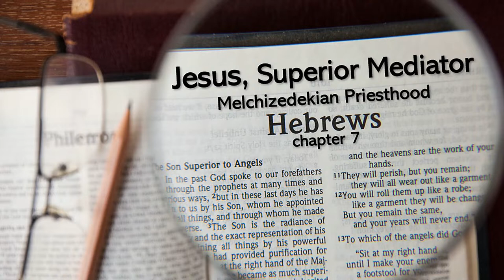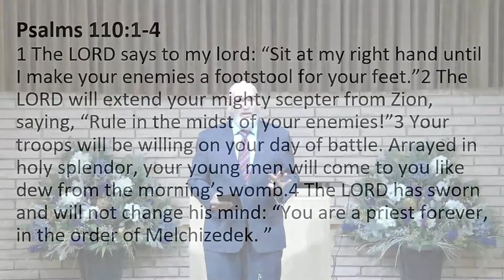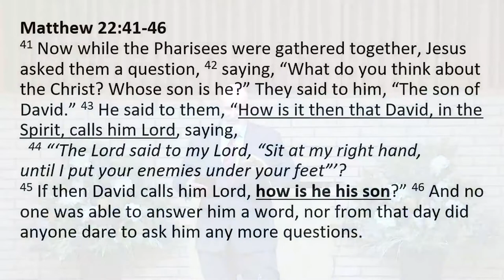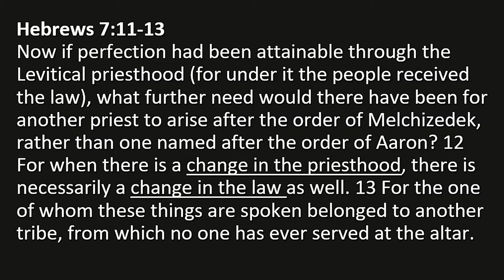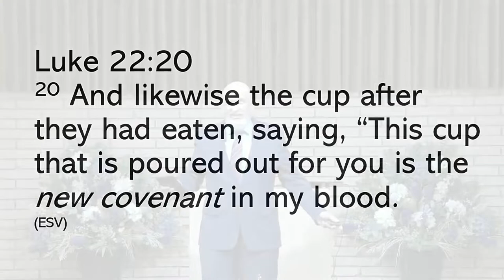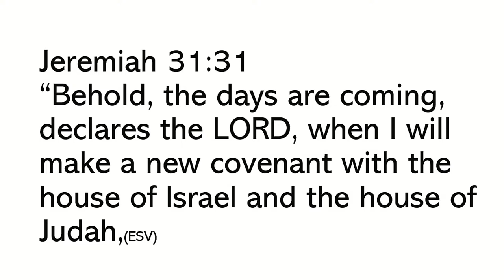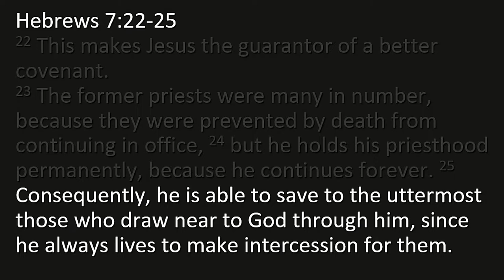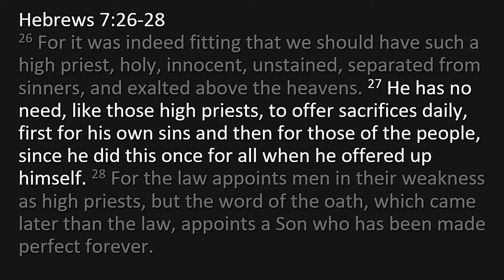Jesus a Mediator of a Better Covenant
This is a very valuable lesson in the continuation of our study of the book of Hebrews.
Last lesson we looked at the beginning of Chapter 7, verses 1-10. The writer has already mention Melchizedek the priest, but to this point in the letter the Hebrew reader would be struggling a little with him bring up Melchizedek. The writer has said Jesus is greater than the prophets, angels, Moses, Joshua and now greater than the Aaronic priesthood. The prophecies concerning the Messiah being a King was easy to understand. Jesus was from the tribe of Judah. The Mosaic Law stated priest came from the tribe of Levi.  The Jews knew their King according to Mosaic Law couldn't also be a priest. Historically when a King tried to assume the role of a priest the were punished. So how can Jesus be both King and High Priest? Chapter seven lays out the logical way by using the historical example of Abrahams encounter with Melchizedek and Psalms 110. Today Christians have difficulty in Appreciating the beauty of Jesus as our High Priest today, yet without Him as our High Priest we would have no salvation. I hope you will be encouraged by this study.